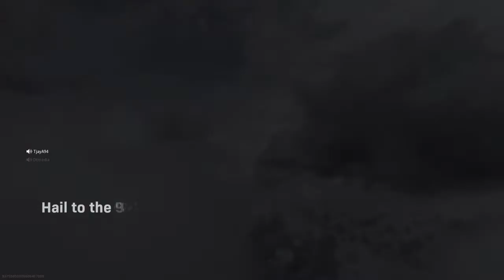Kong Doesn't Like Winners